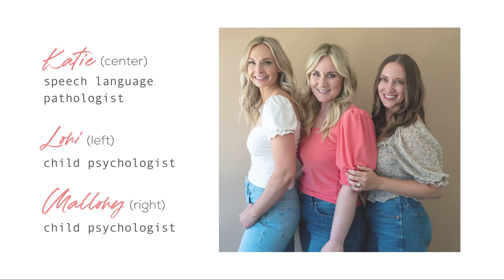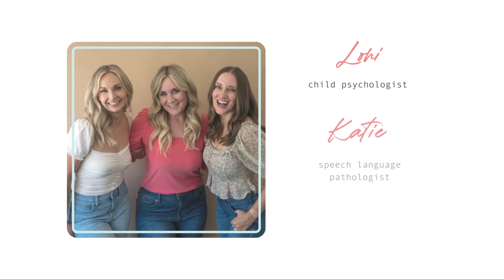Unlocking Your Child's Motivation with Neuropsychologist Dr. Ellen Braaten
We know that motivation is a huge issue for many ADHD families. As parents we are desperate to motivate our kids. We know the AMAZING things they are capable of but for some reason, it seems our kids cant’ access it all the time. What actually drives our kids? In this episode, Neuropscyhologist, Dr. Ellen Braaten shares how we can nurture our children, help them build confidence and skills to make significant strides toward pursuing what truly excites them.

MEET DR. ELLEN BRAATEN
Dr. Ellen Braaten is the Executive Director of the Learning and Emotional Assessment Program (LEAP) at Massachusetts General Hospital, and an Associate Professor of Psychology at Harvard Medical School. Dr. Braaten is widely recognized as an expert in the field of pediatric neuropsychological and psychological assessment, particularly in the areas of assessing learning disabilities and attentional disorders. She is the co-author of many books and articles for parents and professionals including the bestselling book, Bright Kids Who Can’t Keep Up. Her newest book is Bright Kids Who Couldn’t Care Less: How to Rekindle Your Child’s Motivation.

Shining at School is a video-based course that will teach you how to help your child with ADHD go from surviving to thriving at school for elementary and middle schoolers. On your own time. At your own pace.

Hungryroot offers “good-for-you groceries and simple recipes.” We have loved having one less thing to worry about when it comes to raising kids. Just click the link and use CHILDHOODCOLLECTIVE40 in all caps to get the discount.

We can’t have your attention and not mention Time Timer. This helps with activity transitions, independence, and building executive function skills.

LINKS + RESOURCES

Dr. Ellen's Books

Have a question or want to share some thoughts?